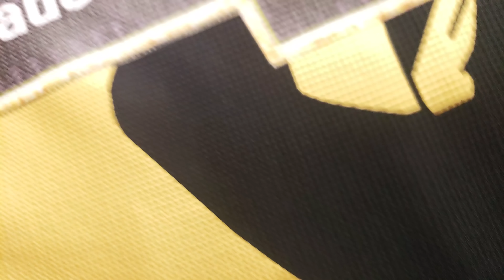ESTRENANDO TUBA, BOQUILLA y TRAJES y con BANDA MS!!!...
Estrenando TUBA, BOQUILLA y TRAJES y con BANDA MS!!! VLOG #22.

Un fin de semana muy ocupado. Tuba nueva, boquilla nueva, trajes nuevos y alternamos con Banda MS en la feria del Condado de San Diego, CA!!!

Háganle like a mis paginas para compartir más talento!!!

Video 100% exclusivo del canal del Tubero de los Artistas